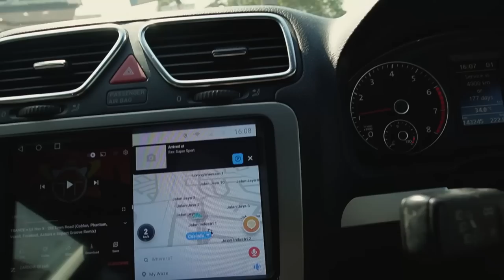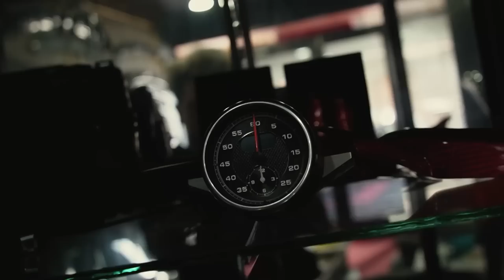TIBA MASA UNTUK TUKAR BODYKIT SCIROCCO R FACELIFT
♠️ OTHER PARTNERSHIP♠️
🎮PRISM+ 🎮PCBYTE
🔰YC Wrap 🔰Venis Bodykit 🔰Mcclubz 🔰Wind Motorsport 🔰ML Automart 🔰Trapo Mat